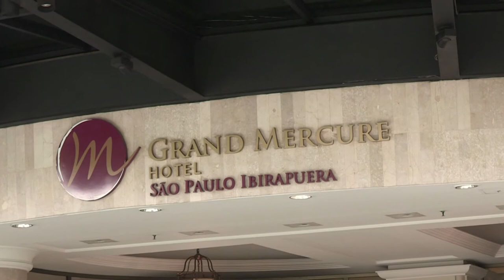Brasil: llamado a la "unidad" del PT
El presidente del Partido de los Trabajadores de Brasil, Rui Falcao, pidió unidad en el partido en medio del escándalo de corrupción  que ha involucrado a varios miembros y aliados cercanos de la formación actualmente en el gobierno.